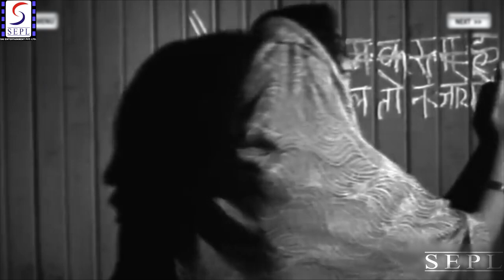Naushad Hits - All Songs Of Anokhi Ada (1948) (HD) - Surendra - Naseem Banu - Prem Adib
Anokhi Ada is a 1948 movie starring Surendra, Naseem Banu and Prem Adib. The music of the film was composed by Naushad. The lyrics were penned by Shakeel Badayuni and Anjum Pilibhiti. Kyun Unhe Dil Diya was one of the songs which went on to become quite famous. Listen to this compilation and have a great time.

Manzil Ki Dhun Mein 00:10
Bhool Gaye Kyon De Ke 02:54
Kyun Unhe Dil Diya  06:19
Kaahe Jiya Dole Ho 09:30
Yeh Pyar Ki Baaten  12:11
Bhoolne Wale Yaad Na Aa 14:20
Aaj Kaha Jaa Ke Nazar  17:46
Nazar Mil Gayee Jaane Kiski  20:18
Kabhi Dil Dil Se Takrata 22:34
Jale Na Kyon Parwana  24:47
Bade Bhole Bhaale Hai  27:35
Dil Ko Laga Ke Humne 30:37
Kabhi Dil Dil Se Takrata 34:04